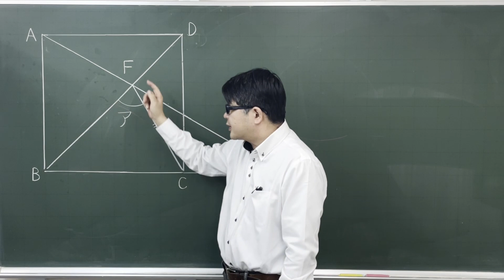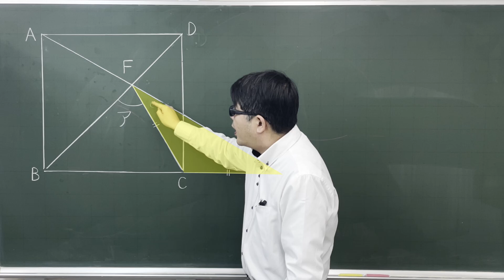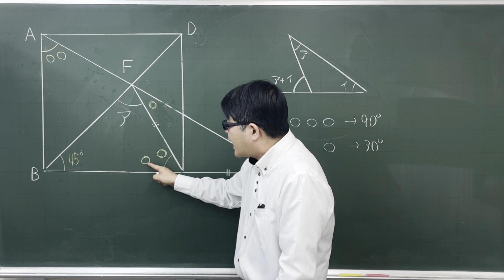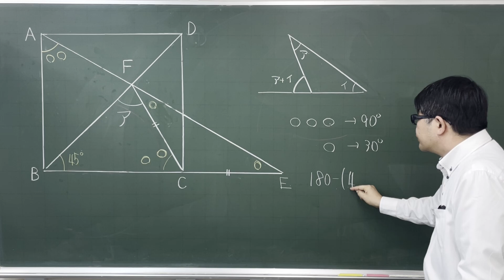【中学受験算数】平面図形 簡単そうで難しい角度問題 2019年 穎明館中学校【最難関クラス/偏差値up】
角度に関する問題は、
1.順番にわかるところを求めていくと自然と出てくるもの
2.等長の長さを利用して図形的性質を利用するもの
3.図形の対称性など特殊条件を利用するもの
等がありますが、今回は3.を利用します。最近の入試でも、割合よく出るようになってきた考え方なのでマスターしておきたいですね。

2019年 穎明館中学校